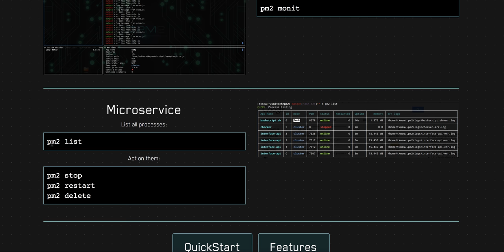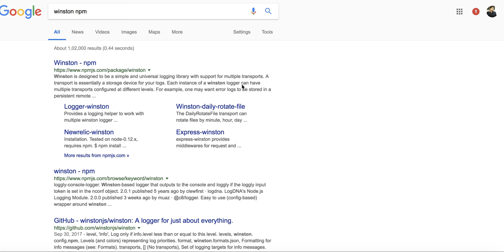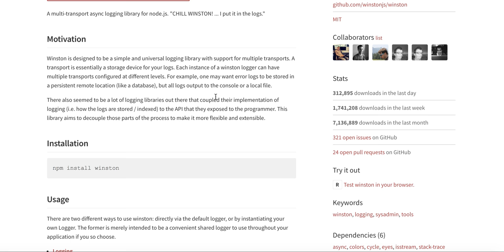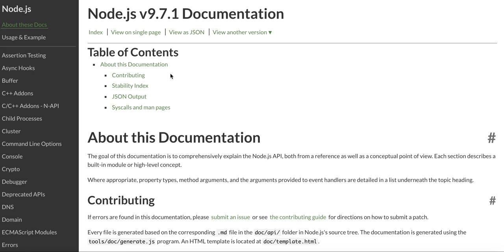Node js Question Process Mamnager #14